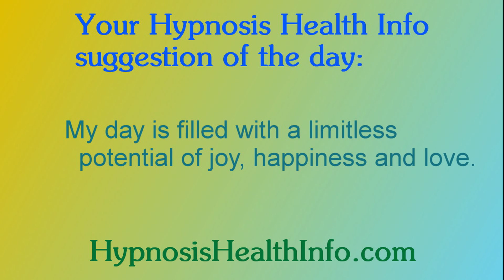Ask Roger:Can hypnosis help postpartum depression?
Ask Roger: Can hypnosis help postpartum depression? You've found the best online source for information about hypnosis. At HypnosisHealthInfo.com I feature a wide variety of solutions to many health issues from an array of expert hypnotherapists. There you can experience hypnosis and even learn how to hypnotize yourself and create positive changes. Roger Moore, PhD is available to help you with your weight loss at his Seattle weight loss and Bainbridge Island weight loss offices.

Health Care Support Hypnosis: Fresh solutions to many common challenges

Weight: My revolutionary approach really works

Pain control: Manage chronic pain plus dental visits

Sports performance: Improve your game beyond what you thought possible

Performance anxiety: Put it behind you in no time

Academic improvement: Increase focus, test scores and overall learning

Relationships: Enhance all your personal interactions